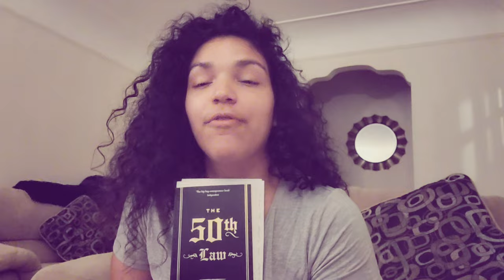Jordan Peterson & Douglas Murray discuss Removing "Racist" Historical Art | Reaction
The 50th Law (Book Review)